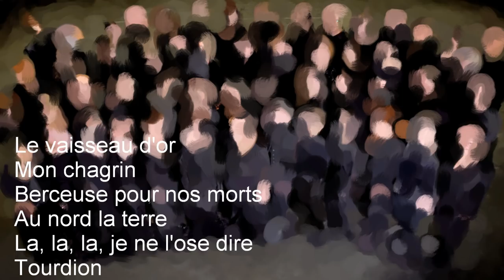La musique des mots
Les Rhapsodes présentent "La musique des mots -- Beaux textes à quatre voix"
La beauté du chant choral au service de la poésie, avec des créations musicales sur des textes d'auteurs contemporains dont Jean Désy et France Ducasse. Compositions de Martin Gravel, Claude Gagnon, Evelin Auger...
Avec Luce Vachon, soprano; Nathalie Giguère, violoncelle et Claude Gagnon, guitare.
Sous la direction de David Rompré.
Samedi 26 mai 2012, Palais Montcalm, Québec